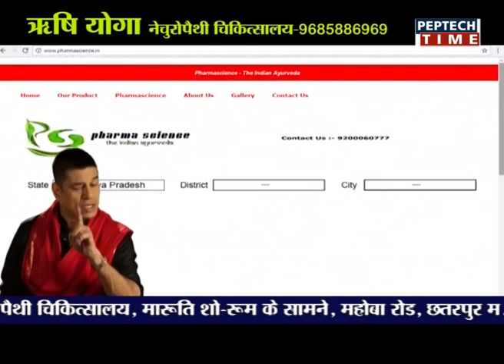NEWS PER HOUR 02PM DATE 13/01/2019